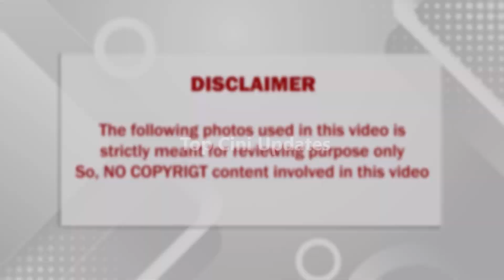சற்று முன் மனைவியுடன் விபத்தில் சிக்கிய சீரியல் நடிகர்..கவலைக்கிடமான முறையில் மருத்துவமனையில் அனுமதி